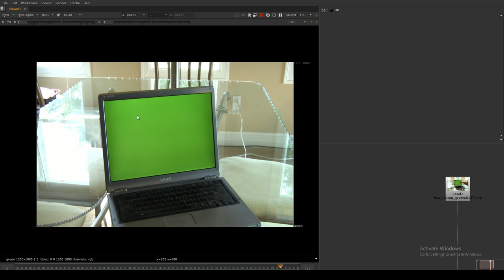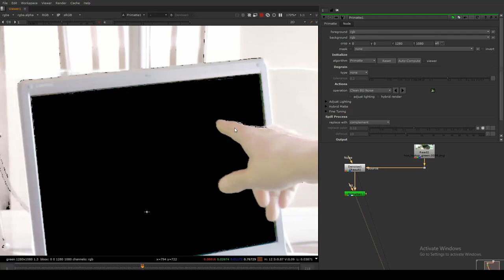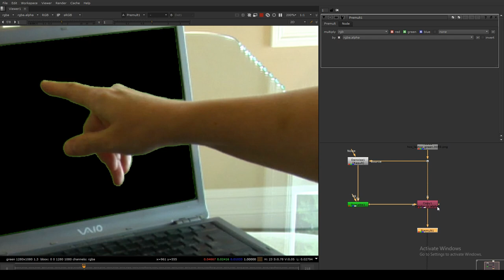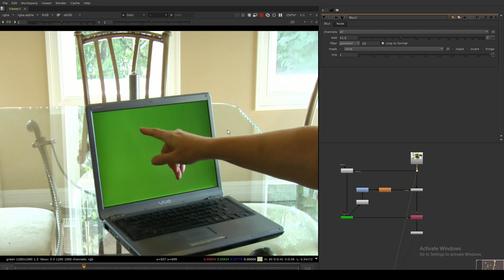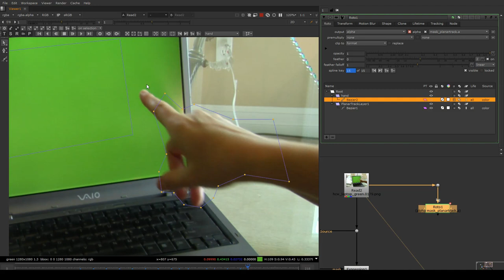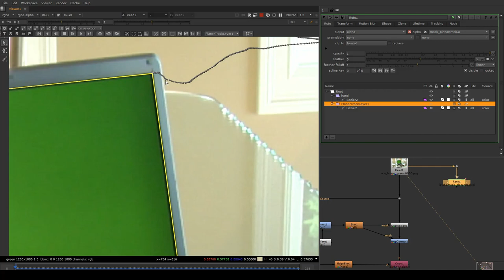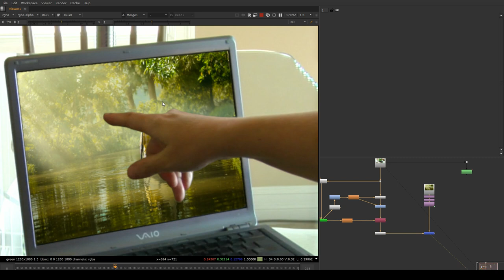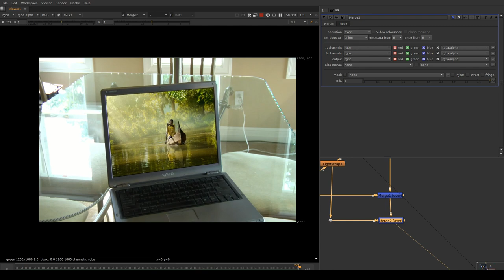Nuke tutorial – How to replace laptop screen using Primatte & Planar Tracker node part 03[HINDI]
Nuke tutorial –  How to replace laptop screen using Primatte &  Planar Tracker node|| Planar Tracker  part 03[HINDI]

In this video, I am going to show you how to  replace laptop screen using Primatte &  Planar Tracker node in nuke

ScreenReplcemant

Software _ Foundry Nuke
License   _ Trail version